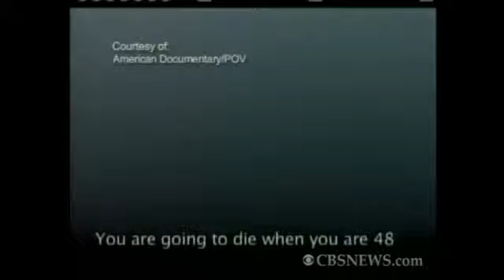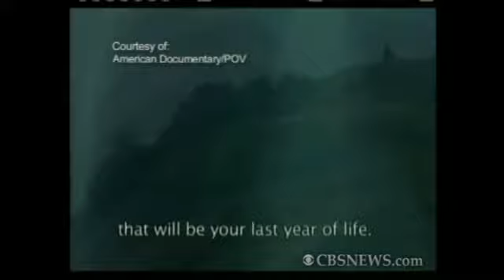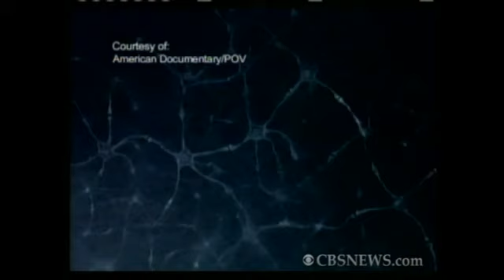"The Edge of Dreaming" Documentary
Director Amy Hardie talks about her documentary that explores the question of whether our dreams are warnings with Up To The Minute Anchor Emily Smith.